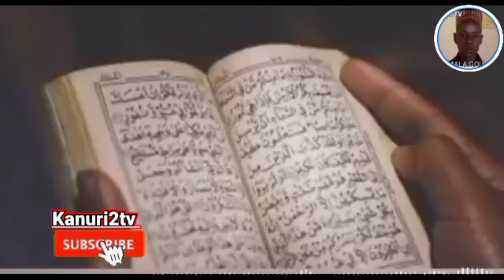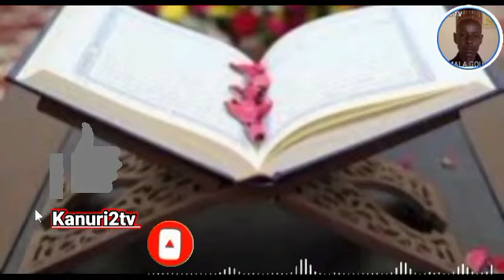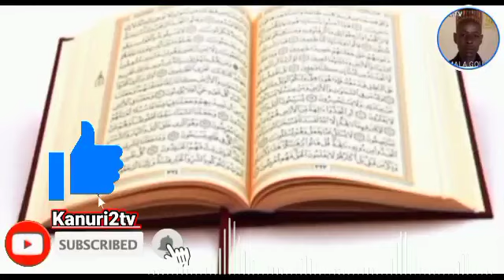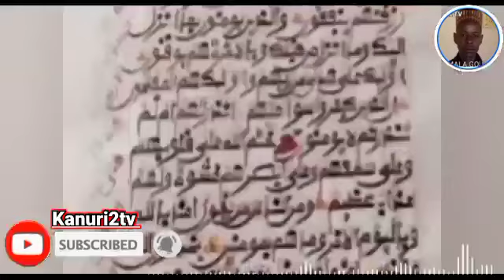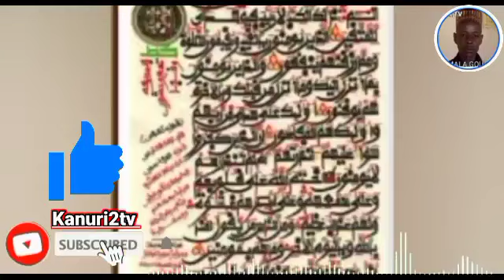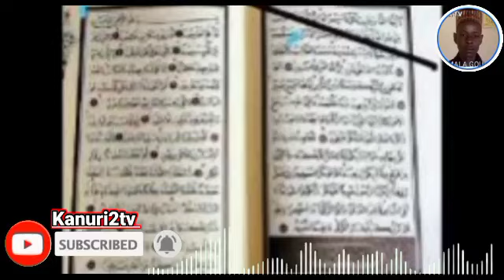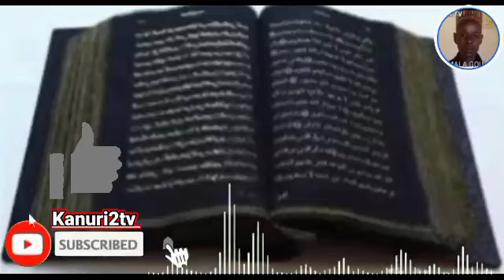Karatun alqur episode 10 Ramadan Mubarak almajiran malan mala goudomaria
kanori malan mala malam mala mala mala mala
labarunduniya#,siyasa#saro#
mali#telesahel#Mubarakeetv#sabtechnology#mahadytech
Kktechtube#mannir1tv#kb1technology#
Hikimatv#sirrintechnology#sirrinbank#
Arewadelytrus#arewacomouter#alinuhu
Mrpresiden1tv#kundinshahara#tsakargida
Qiblafm#alfurcanwalhudatv#sairamove#
Mommegombetv#Dr-AbbaTv#comediy#
Waƙoƙin hausa#indianhausa#autamgby#
Hamisubreker#flimhausa#hausa#bbc#
Labarunduniya#arewa24#nigeria#
niger#sojojin#bokoharam#solemanedanamanitv#buhari#bazum#muhammadissouhou#ossumane#libiya#sulemanedanamani#sulemana227#